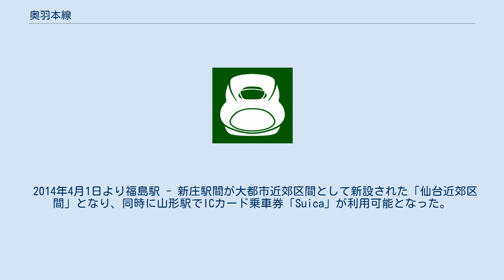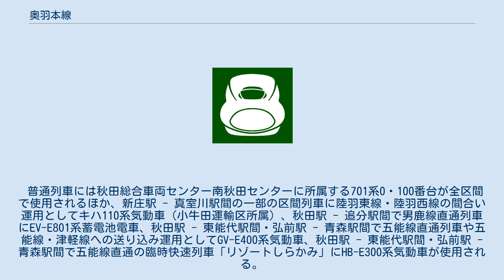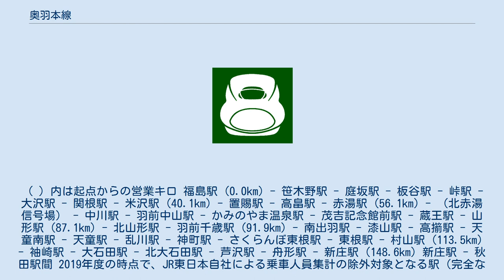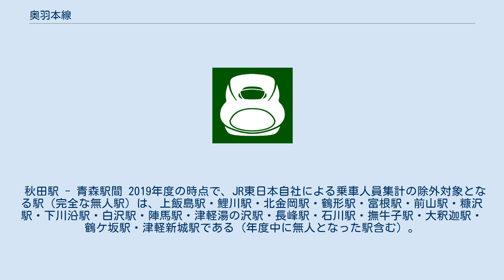奥羽本線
奥羽本線（おううほんせん）は、福島県福島市の福島駅から、東北地方の山間部を縦貫し、山形県・秋田県を経由して青森県青森市の青森駅に至る鉄道路線（幹線）である。
 一部区間ではミニ新幹線として東北新幹線との直通運転が行われており、福島駅 - 新庄駅間には山形新幹線「つばさ」が、大曲駅 - 秋田駅間には秋田新幹線「こまち」が運転されている。
このうち福島駅 - 新庄駅間には、山形線（やまがたせん）の愛称がつけられている。
この区間についての詳細は「山形線」を参照のこと。
 2016年4月1日現在のJR東日本の各支社の管轄区間は以下のようになっている。
 2014年4月1日より福島駅 - 新庄駅間が大都市近郊区間として新設された「仙台近郊区間」となり、同時に山形駅でICカード乗車券「Suica」が利用可能となった。
 日本鉄道会社の青森駅から官営鉄道として奥羽北線、福島駅から奥羽南線として建設が開始され、1905年に全線が開業した。
 奥羽北線 奥羽南線 全通後 国鉄分割民営化以降 路線名称としては1つであり、かつては寝台特急「あけぼの」、急行「津軽」など、全線通しで運転する列車も存在した。
山形新幹線・秋田新幹線が開業し、それに伴い一部区間が標準軌へ改軌されたことにより、従来の1,067mm軌間専用車両で運転される優等列車は、1999年12月4日の山形新幹線新庄駅延伸に伴うダイヤ改正で「こまくさ」が快速列車に格下げ（2002年12月1日ダイヤ改正で廃止）になって以降は秋田駅以北のみの運転となった。
普通列車も運行系統としては大きく以下の4つの区間に分かれている。
 福島駅 - 新庄駅間 山形新幹線「つばさ」が走行する区間である。
板谷峠という難所が途中に存在する。
新幹線からの直通列車を走らせるために標準軌へ改軌されている都合上、この区間を走行する車両を新庄駅以北で運転することは不可能になっている。
また、この区間の在来線普通列車は「山形線」の愛称が付けられ、奥羽本線の他区間と区別されている。
運行形態は基本的に福島駅 - 庭坂駅・米沢駅間、米沢駅 - 山形駅間、山形駅 - 新庄駅と3つの区間に分けて運転されている。
 新庄駅 - 大曲駅間 山形・秋田県境の山間部および盆地を走る区間で、普通列車や快速列車のみが設定されているが、かつては他区間と同様に昼夜問わず優等列車が運転されていた。
新庄駅 - 秋田駅間を直通する普通列車に加え、新庄駅 - 真室川駅間と院内駅・湯沢駅・横手駅 - 秋田駅間の区間列車が設定されており、新庄駅 - 湯沢駅 - 横手駅間は1 - 2時間に1本程度、横手駅 - 大曲駅間は1時間に1本程度運行されている。
一部列車はワンマン運転を行っている。
山形新幹線の終点である新庄駅と秋田新幹線の途中駅である大曲駅に挟まれた区間であり、両新幹線への乗り継ぎが便利なようにダイヤが組まれている。
 大曲駅 - 秋田駅間 秋田新幹線「こまち」が田沢湖線との直通で運行される区間。
もともとは複線だったが、秋田新幹線開業時に1線が標準軌に改軌された結果、標準軌線と狭軌線のそれぞれ単線が並べて敷設されている単線並列になっている。
一部区間は三線軌条化されているが、2線の一方が「標準軌のみ」で他方が「標準軌+狭軌」である。
 2017年1月現在の定期ダイヤでは、標準軌線は「こまち」以外には田沢湖線用の701系5000番台が出入庫のために通行し、狭軌線は後述の普通・快速列車が通行する。
新幹線が運行される区間（新在直通区間）であるが、新幹線車両と在来線車両で利用ホームや線路が分けられていることもあり、「山形線」のような路線愛称はついていない。
 普通列車は1時間に1本程度が運行されており、朝に湯沢発秋田行きの快速列車が1本のみ運行されている。
この快速は2002年11月30日まで秋田駅 - 湯沢駅 - 新庄駅間で設定されていた快速「かまくら」のうち最速達列車（「かまくら」1号）のダイヤを引き継いだものである。
 なお、新庄駅以北大曲駅以南 - 秋田駅間の普通・快速列車は前述のように一括りの系統となっている。
ほとんどの列車は秋田駅を境界とし以北とは系統分離がされているが、早朝の下り1本のみ横手駅→追分駅と秋田駅を越える列車がある（列車番号は423M→2627Mと変わるが旅客案内上は同一...